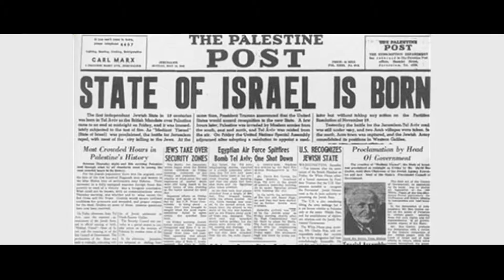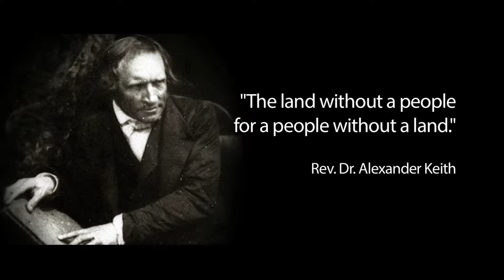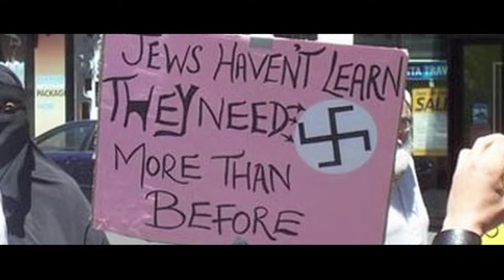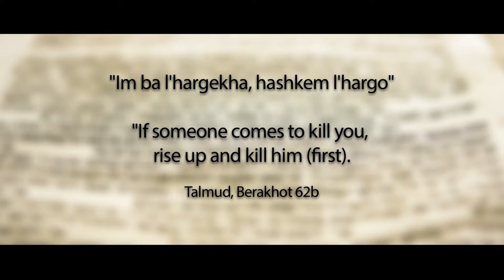Can There Be Peace in the Middle East? Rabbi & Imam Answer (Part 1)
Opinions expressed do not necessarily reflect the views of Red Egg Entertainment. Your personal views may not be represented either.

Produced by Sacha Sewhdat & Aaron Porteous

Judaism - Dr. Martin Lockshin
Hinduism - Pandit Roopnauth Sharma
Christianity - Pr. Trevor Garrett
Buddhism- Rev. Bhante Saranapala
Islam - Imam Zafar Bangash
Atheism - Kevin Smith

Theme music by Andrés Morales